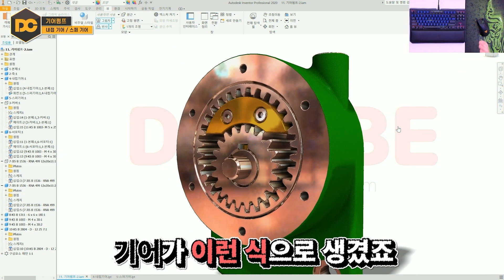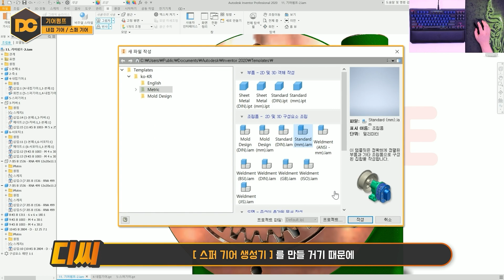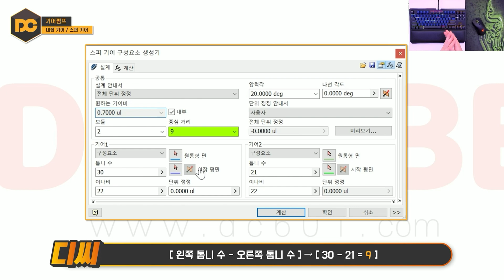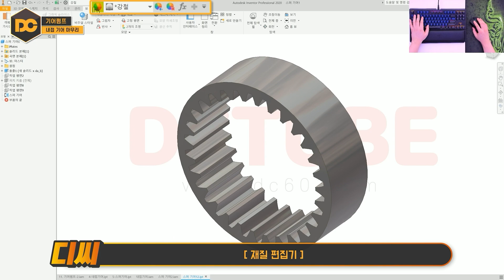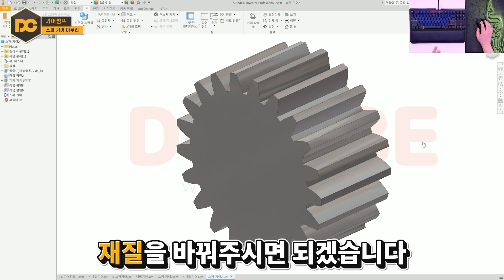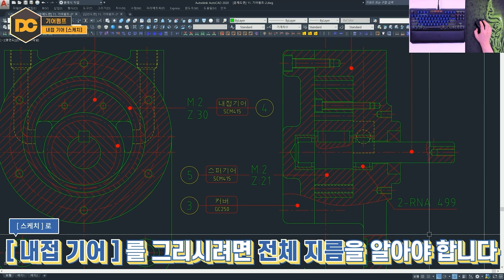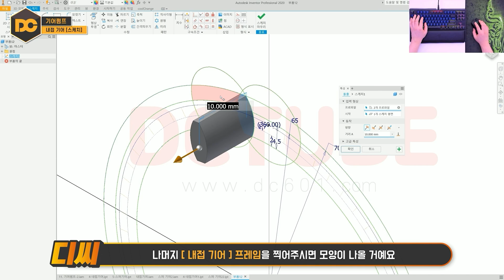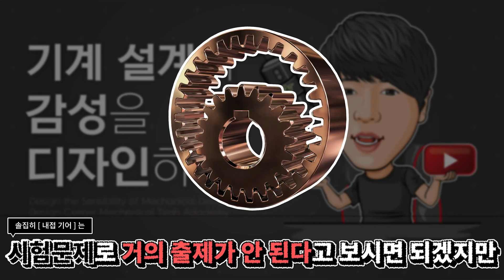일반기계기사 실기 ⚙️내접기어⚙️ 인벤터 강좌 (일반기계기사/기계설계산업기사)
안녕하세요 『기계설계의 감성을 디자인』하는 자격증의모든것DC 입니다.
내접기어는 국가시험에서 1번 출제가 되었습니다. 1개의 부품이라도 답안 도면을 완성하지 못하면 실격이 되기 때문에 수험자의 반 이상이 포기해 🔥전설의 문제🔥입니다! 모델링 하는 방법만 알면 "3분" 만에 완성할 수 있기 때문에 자주 출제되는 문제는 아니지만 꼭 알아두시길 바랍니다😀

🧭 CHAPTER 🧭
00:00​ 인트로
01:31​ 문제도면 설명
01:56​ 설계가속기 사용법
07:06​ 내접기어 모델링
08:59​ 스퍼기어 모델링
09:58 키홈가공
11:34 스케치 모델링
15:59 강의 마무리